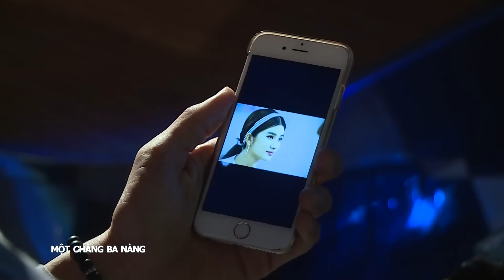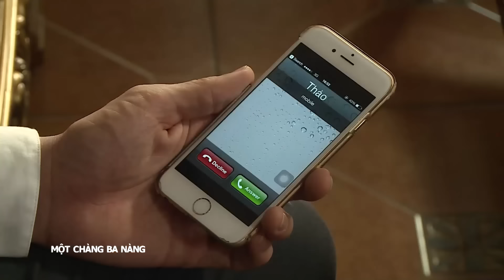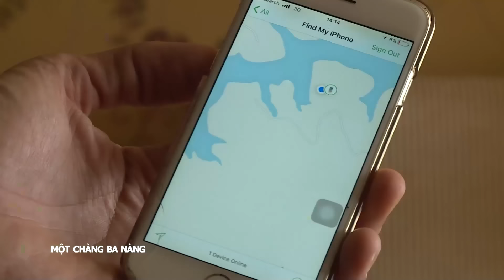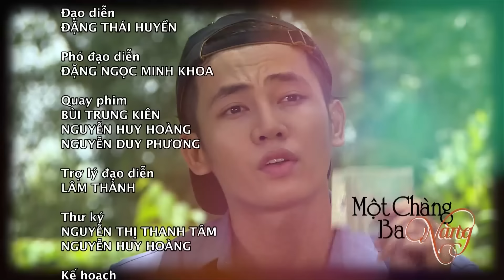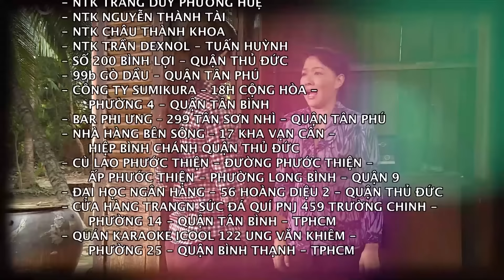[Phim Việt Nam] MỘT CHÀNG BA NÀNG | Tập 28 | Tam Giác Tình Yêu Thời @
[Phim Việt Nam] MỘT CHÀNG BA NÀNG | Tam Giác Tình Yêu Thời @
Nhung và Đại từng có một mối tình đẹp nhưng tan vỡ vì sự hiểu lầm và sự can thiệp từ mẹ của Đại. 5 năm sau, họ gặp lại nhau khi Nhung làm vệ sĩ cho Tuấn - bạn thân của Đại, người cũng đang theo đuổi Nhung. Đại vẫn còn tình cảm với Nhung nhưng cũng phải đối mặt với những rắc rối từ người vợ hờ tên Dung và Thảo - cô em gái rất ghét Nhung. Liệu Nhung và Đại có thể vượt qua những rào cản từ những người thân yêu nhất của mình để đến được với nhau hay không?

Bộ phim MOTCHANGBANANG có sự tham gia diễn xuất của các diễn viên: Nhan Phúc Vinh, Kim Tuyến, Tuấn Trần, Hồ Bích Trâm, Phương Dung, Ngân Quỳnh,...